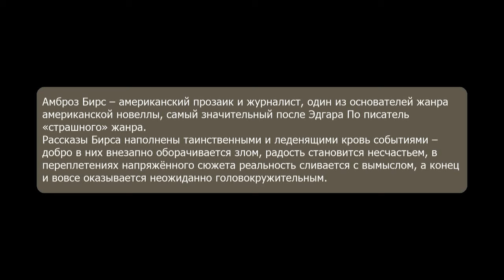Настоящее чудовище. Новеллы. Амброз Бирс. Аудиокнига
Амброз Бирс – американский прозаик и журналист, один из основателей жанра американской новеллы, самый значительный после Эдгара По писатель «страшного» жанра.
Рассказы Бирса наполнены таинственными и леденящими кровь событиями – добро в них внезапно оборачивается злом, радость становится несчастьем, в переплетениях напряжённого сюжета реальность сливается с вымыслом, а конец и вовсе оказывается неожиданно головокружительным.

Содержание:
При Чикамауга
Добей меня!
Инцидент на мосту через Совиный ручей
Паркер Аддерсон, философ
Жаркая схватка
Капитан Кольтер
Письмо
Без вести пропавший
Настоящее чудовище
Страж мертвеца
Человек и змея
Подходящая обстановка
Средний палец ноги
Заколоченное окно

Жанр: Зарубежная классика,  Литература 19 века, Литература 20 века
Издательство: АРДИС
Автор: Амброз Бирс
Переводчик: Владимир Азов
Исполнители: Станислав Федосов, Вадим Максимов
Время звучания: 06 ч. 07 мин.